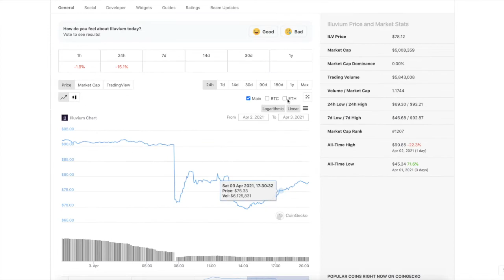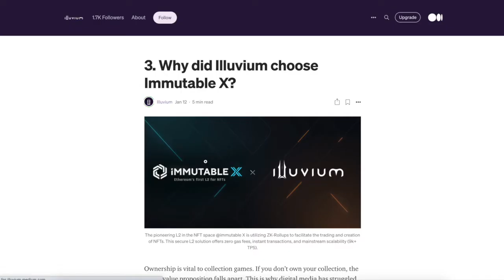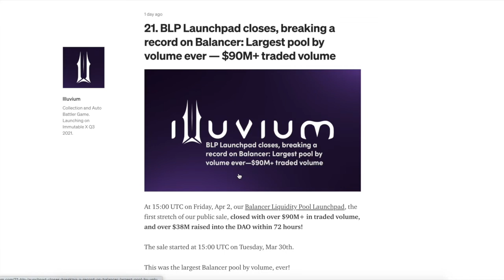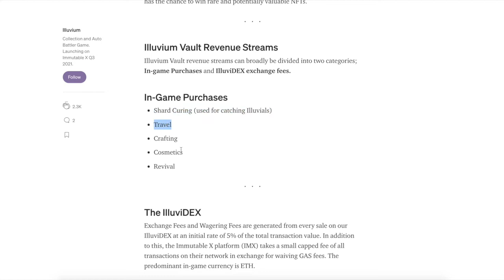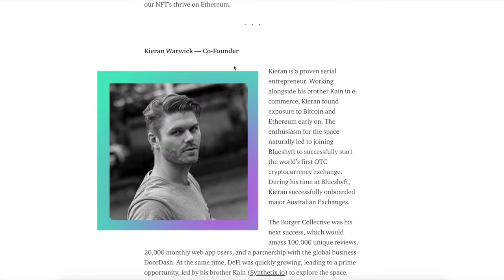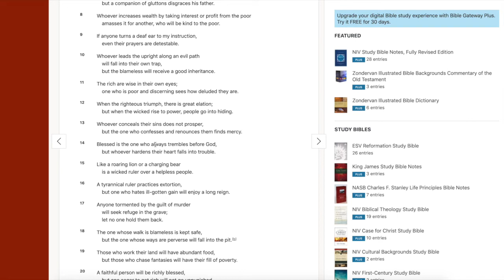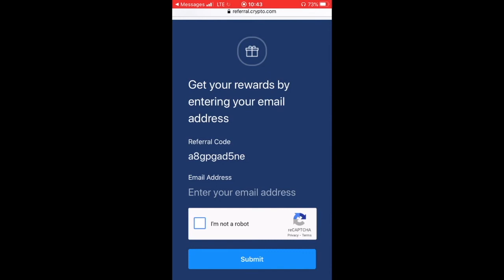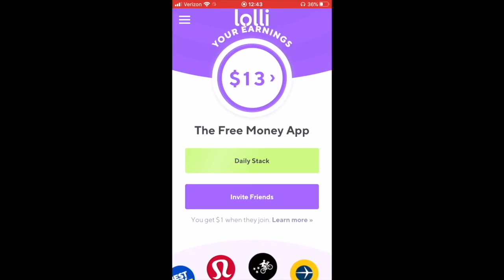THIS IS MASSIVE......ILLUVIUM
Welcome to the world of Illuvium. A shattered land of beauty and wonder. Travel the vast and varied landscape hunting dangerous beasts, then capture them to battle in the arenas or trade them via the Illuvials exchange.

Illuvium is a decentralized, NFT collection and auto battler game built on the Ethereum network. Integrated with the hyper-scalable Immutable-X L2 solution, players of Illuvium gain access to zero gas fees for minting or exchanging of assets as well as sub-second transaction times, all with user maintained custody.

FREE BTC BONUS AT BLOCKFI, SIGN UP FOR AN ACCOUNT AND EARN INTEREST

😃😃I am sending you 1π! Pi is a new digital currency developed by Stanford PhDs, with over 10 million members worldwide. and use my username (drakeondigital) as your invitation code.

152DKZMb39HWfxoLvCtTVv8bStCCyHTpjP

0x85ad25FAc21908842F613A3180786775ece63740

LWeeWgC9WSXgFKtkDBbRaACYWQW5MoKLqD

bnb1p6c7lmg30k7akzcglrmpacwtz24h8np7n4ylc2

addr1q8jsev3xhxc2cr9ka06njvnrty4mhpmf7dr75wdv0r8s6pge94sdrmvltwg96uva095s5pp7f4sfwjnzlm0lcq8hrekqmgkezh